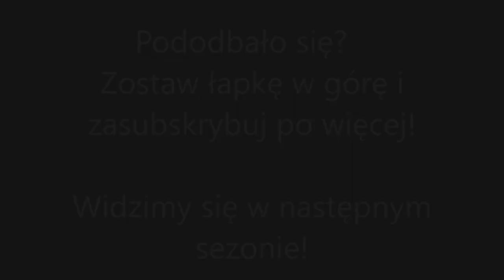🔥CAŁY ROK W 4 MINUTY🔥PODSUMOWANIE SEZONU 2020!🔥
Muzyka nie jest moją własnością!
Autora nie znam.

I takim sposobem dobrneliśmy do końca sezonu. Widzimy się w przyszłym roku!